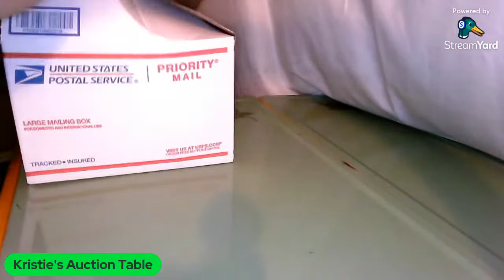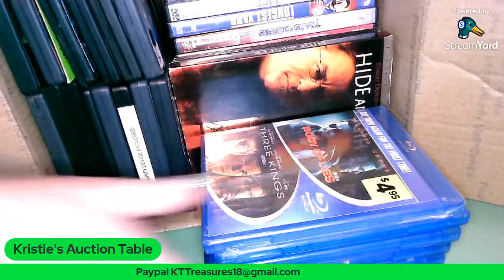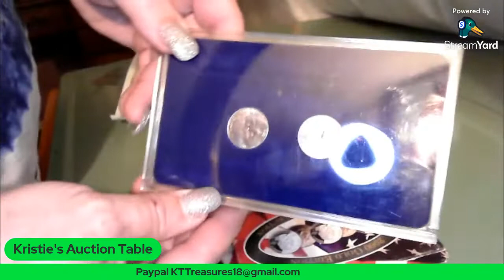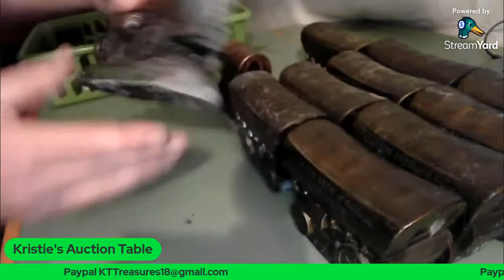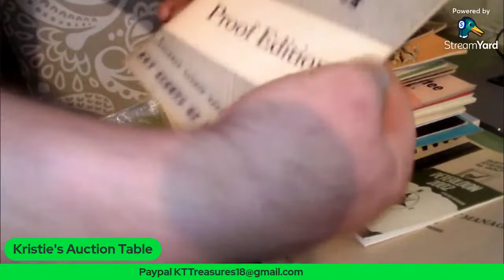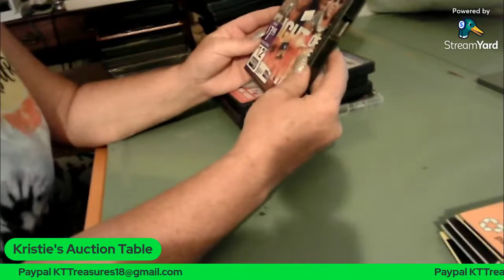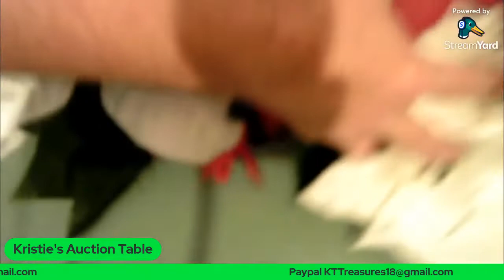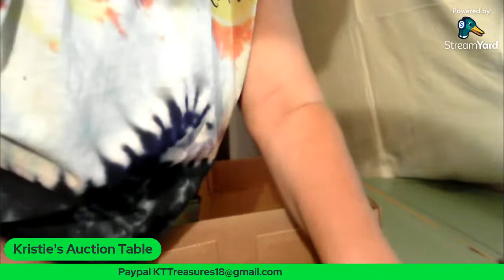LIVE Q & A From You Our Fans Followed by Live Online Auction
Q & A From You Our Fans   Followed by Live Online Auction.

KT Treasure's Kristie & Tim will be taking question's from you our fans tonight and that will be followed by our live online auction.

Remember Monday we are live with special guests and then have a live online auction.